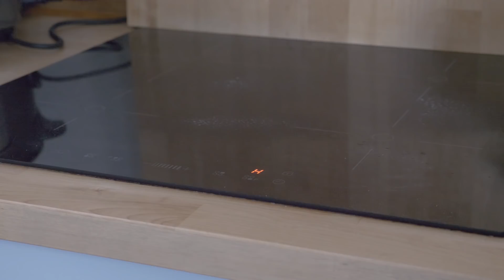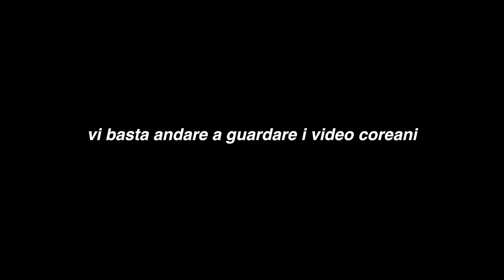Morning routine | Ho provato a copiare i video Coreani ◕‿◕ 이탈리아 여자의 아침 루틴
Morning routine 이탈리아 여자의 아침 루틴
Ciao raghi! Come state?
In questo video ho voluto ricreare la versione Coreana dei SilentVlog sulla mia morning routine.
Spero vi piaccia, nel caso ne registrerò altre!

❤Che luci utilizzo?
❤ Che microfono uso?

Sorridete, SEMPRE!